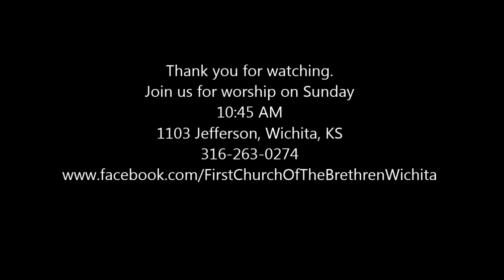Sermon, April 26. 2015, Pastor Alan Stucky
Scripture & Message, Pastor Alan Stucky. "Love in Truth and Action"
I John 3:16-24, John 10:1-18

Discussion of God's love for us, our love for each other, and our love in action.

We're located at:
1103 Jefferson